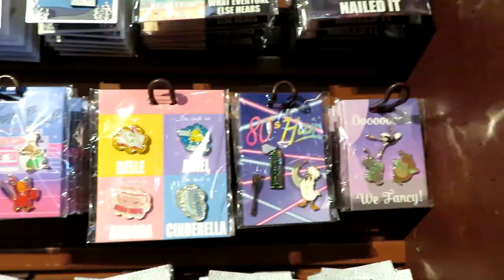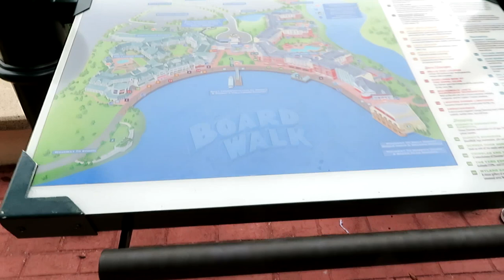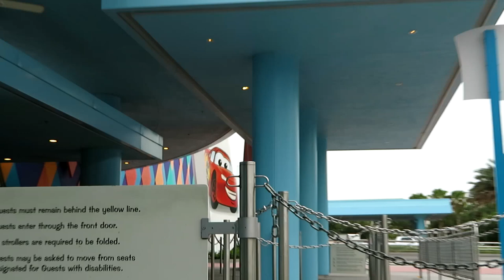RESORT HOPPING, THE KITCHEN SINK & RIDING THE SKYLINER | Disney College Program 2021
✰ Hi friends! Here is the long awaited vlog of the day Ellie, Mer and I resort hopped around Walt Disney World! As promised, here is the list of toppings included in The Kitchen Sink at Beaches & Cream:

1. Fudge
2. Butterscotch
3. Peanut butter
4. Banana
5. Cinnamon spice cupcake
6. Angel food cupcake
7. Vanilla ice cream
8. Chocolate ice cream
9. Strawberry ice cream
10. Mint chocolate chip ice cream
11. Coffee ice cream
12. Chocolate syrup
13. Marshmallow crème
14. Strawberry topping
15. Pineapple topping
16. Dairy whipped topping
17. Brownie
18. Candy bar
19. Chocolate cookies with cream filling
20. Sliced toasted almonds
21. Dark and white chocolate shavings
22. Chocolate cookies with cream filling
23. Chopped jellied orange slices
24. Milk chocolate chip morsels
25. Peanut butter chip morsels
26. Chocolate sprinkles
27. Rainbow sprinkles
28. Maraschino cherries

❗ Covid-19 Vaccine Information: cdc.gov/coronavirus/2019-ncov/vaccines
❗ How to Help--Global Issues: wearethechange.carrd.co

✰ all views expressed on this channel are my own and do not reflect the views of the disney company ✰